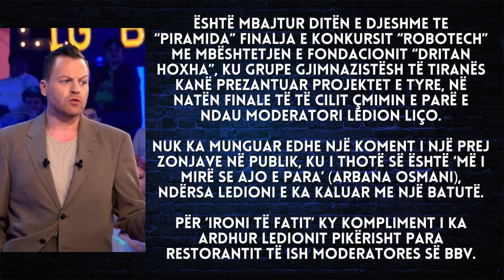“Je më i mirë se Arbana!”, ky ishte reagimi i Ledionit kur mori kompliment para restorantit Arbanës